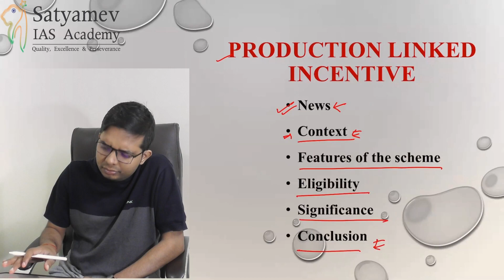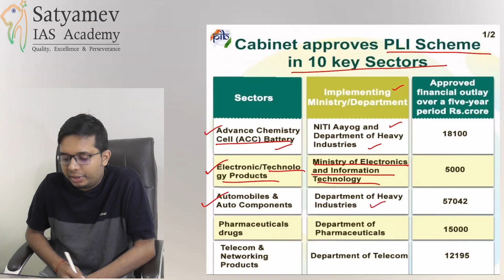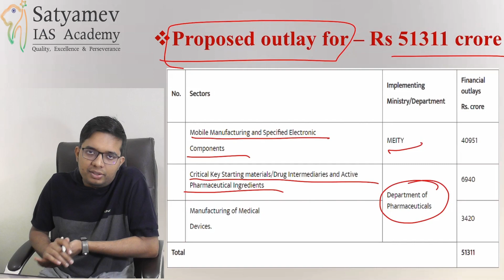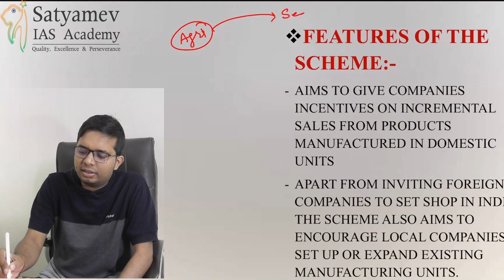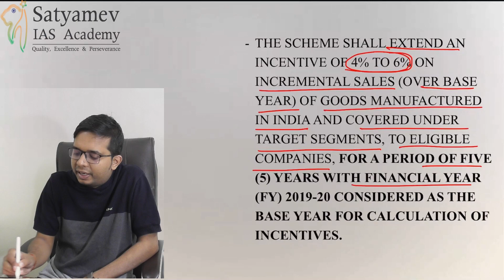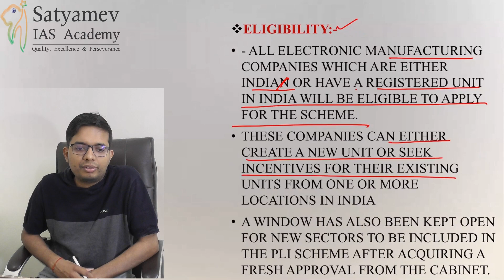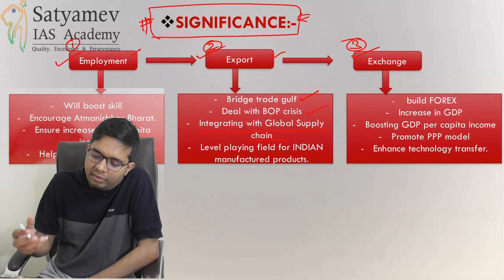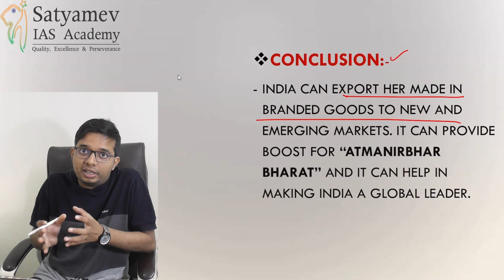Production linked Incentive content in context of Atmanirbhar Bharat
About the video :
All about Production linked Incentive

Questions in this video:
Prelims Practice Question:-
Q. Which of the following industry have been matched correctly?
1. Automobile- Pinjore
2. Ship building- Marmagoa
3. Pearl fishing-  Tuticorin
4. Engineering goods- Pune
 A) 1 & 2 only
B) 2 & 3 only
C) 1 & 4 only
D) 1, 2 & 4 only

Mains Practice Question:
Q.  Discuss production link incentive scheme in context of Atmanirbhar Bharat.